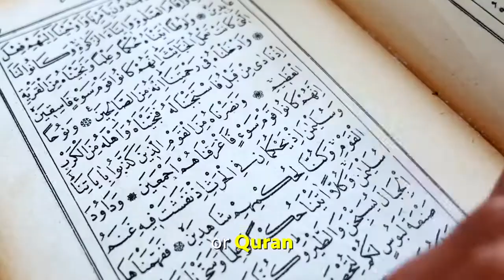Most Depressing Country.